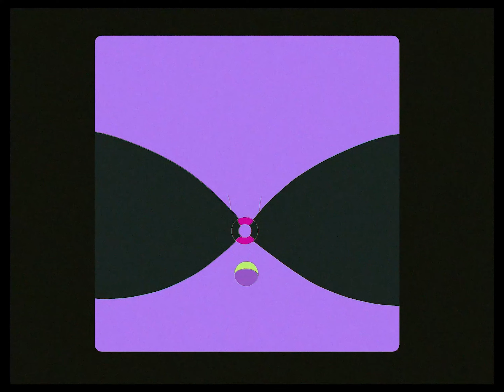PсихоIвашкин - Цветно кърви (Official video)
След повече от година усилен труд официалното видео-masterpiece към песента Цветно кърви на PсихоIвашкин е вече факт.
Концепция, в която видеото разказва своя собствена история, допълваща разказа на песента.
Много ще съм благодарен на коментари и впечатления под описанието.
Премиера: 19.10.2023  от 19.15 тук.

Автор (аниматор), концепт и реализация: Августина Василева / Avgustina Vasileva

Подкрепете българския ъндърграунд!

Второто парче на PсихоIвашкин
ArtWork by Stela Tasseva

lyrics
очаквам твоите нокти
забити в ръцете ми
очаквам твоите зъби
впити в лицето ми
очаквам твойте очи
дълбаещи в мен
усещам своята кръв
в сърцето ти

еднакви страни
различни ъгли
болка подреждам
в цветните стени

грабя от твойта усмивка
за своя вечерен грим
вграждам дъха ти
в рисунки по тялото ми
щастлив съм макар че
вече съм в теб
боли ме макар че
вече ме няма

еднакви страни
различни ъгли
в решетките болка
цветно кърви
цветно кърви

lyrics by Petyo Zafirov

PсихоIвашкин are:
Ivaylo Demidov - Ivashkin von Mephisto
Emil Nedyalkov- Psihoto
Anton Velev

This track was recorded by:
Emil Nedyalkov- Psihoto
Petyo Zafirov - Phirus Ze
Temenuga Mishkova - Temenuga DIva

arr, recorded, mastered by Ivashkin von Mephisto

100%DIY
credits
from R​Ъ​Ж​DIVA NADE​Ж​DA, track released January 31, 2021
Ivaylo Demidov, Petyo Zafirov, Emil Nedyalkov, Temenuga Mishkova, Георги Бакърджиев